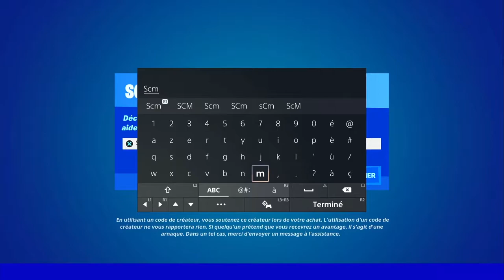ACHETER DES OBJETS DANS UN DISTRIBUTEUR AUTOMATIQUE FORTNITE, EMPLACEMENT DISTRIBUTEUR CHAPITRE 3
▬▬▬▬▬▬▬ • BIENVENUE 😍 • ▬▬▬▬▬▬▬

▬▬▬▬▬▬▬ • PARTENAIRES 💪 • ▬▬▬▬▬▬▬

👉StealthGamer:
"SOISCOOLMEC"
"STRIKESOISCOOL"

TikTok "SoisCoolMecYTB"
👻Snapchat "soiscoolmec"

.▬▬▬▬▬▬▬ • TOP DON 💰 • ▬▬▬▬▬▬▬

▬▬▬▬▬▬▬ • MUSIQUE OUTRO 🎵 • ▬▬▬▬▬▬▬